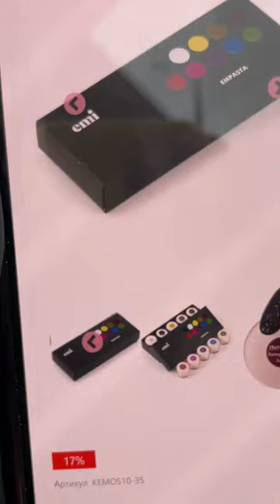Жостовская роспись в осенней тематике. Мастер-класс Екатерины Мирошниченко